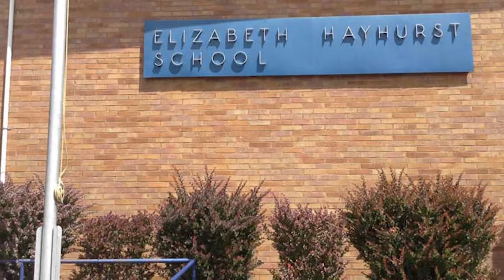Hayhurst Weekend Food Bags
On Friday mornings, families and other volunteers gather at Hayhurst Elementary School to fill food bags that help families get through the weekend. With donations from Take Action, Fred Meyer and the PTAs at Hayhurst and Ainsworth Elementary Schools and the Odyssey Program, volunteers put together weekly food bags for families from those schools, as well as monthly personal hygiene bags.